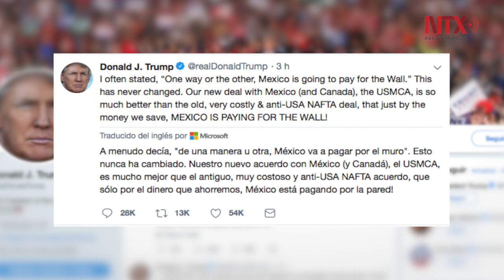Trump afirma que México está pagando muro con el T-MEC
El presidente estadunidense Donald Trump aseguró que México está pagando el muro fronterizo con el dinero ahorrado por el nuevo Tratado entre México, Estados Unidos y Canadá (T-MEC), que reemplazará al Tratado de Libre Comercio para América del Norte.